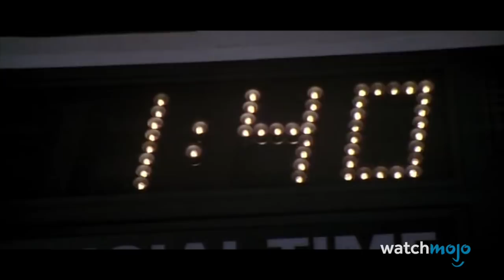Top 10 Movies That Ripped Off Die Hard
Bruce Willis' lawyers would like a word...From Passenger 57, to Con Air, to The Rock, these movies play out a little too similarly to a certain classic action movie. WatchMojo ranks the top movies that ripped off Die Hard.

Special thanks to our users nait08 and Andrew A. Dennison for suggesting this list!

List rank and entries:
 #10. “Passenger 57” (1992)
#9. “Sudden Death” (1995)
#8. “Olympus Has Fallen” (2013)
#7. “Con Air” (1997)
#6. “The Raid” (2011)
#5. “Cliffhanger” (1993)
#4. “The Rock” (1996)